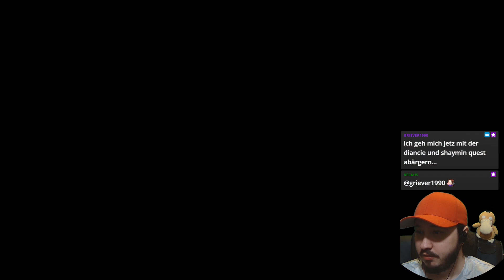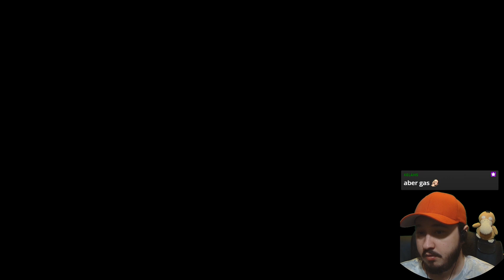Anna's Quest 22 - Soll Dich doch der Teufel holen!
Anna's Quest
Streamaufzeichnung von Twitch